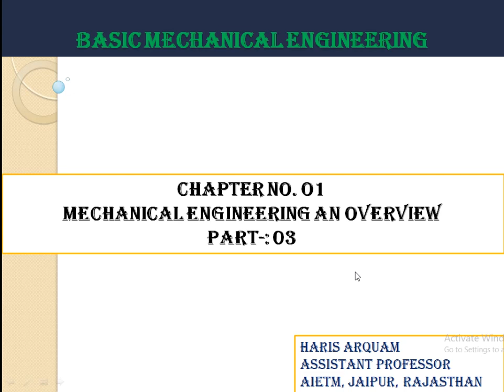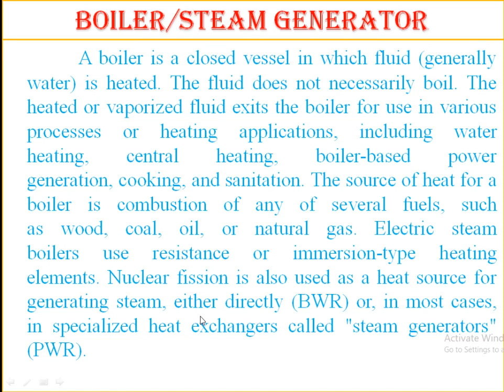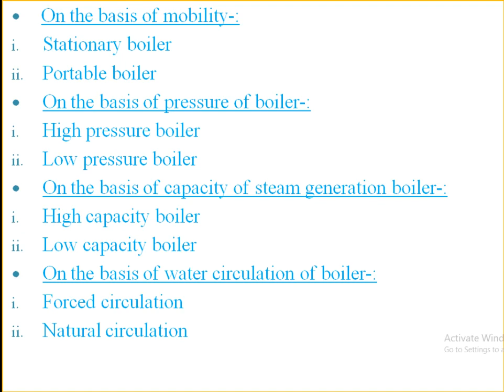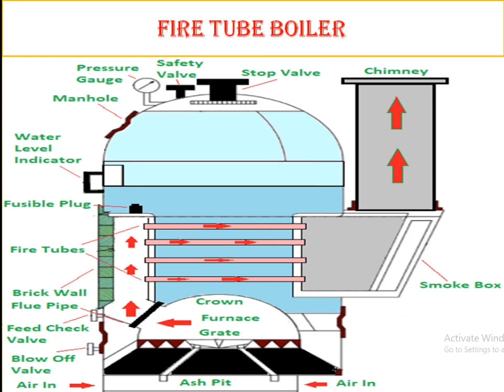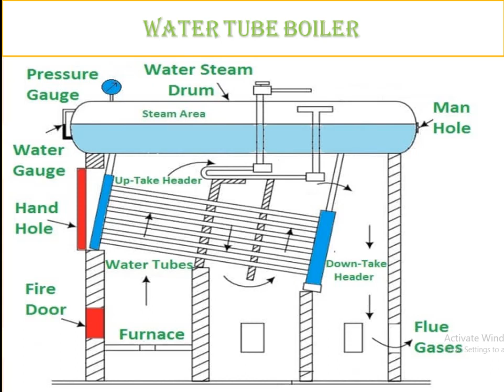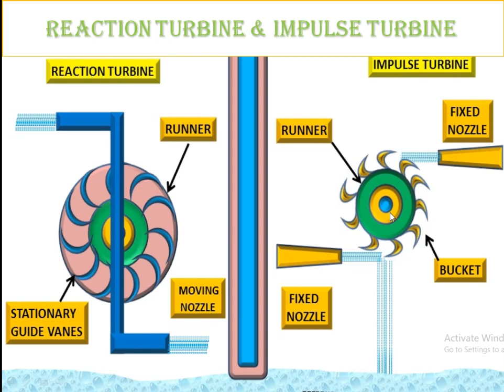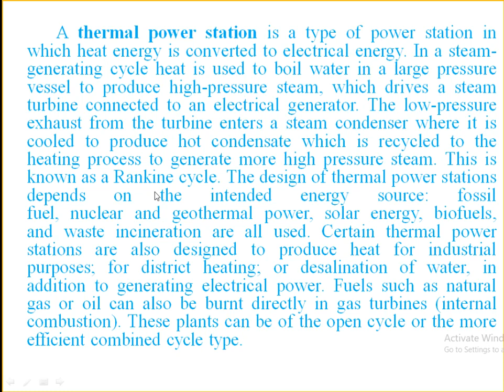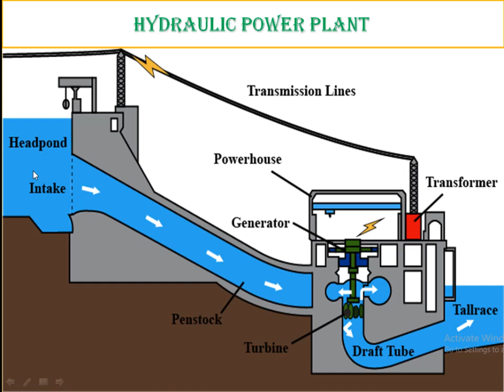BME RTU Chapter 01 Part III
According to RTU syllabus